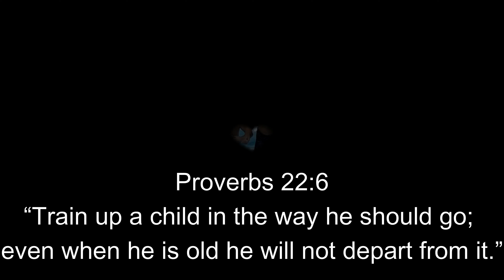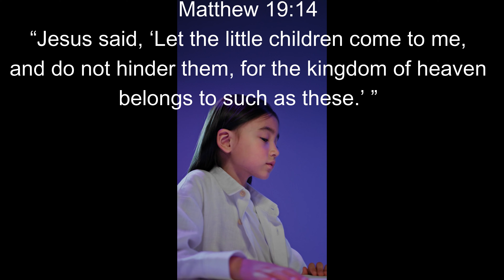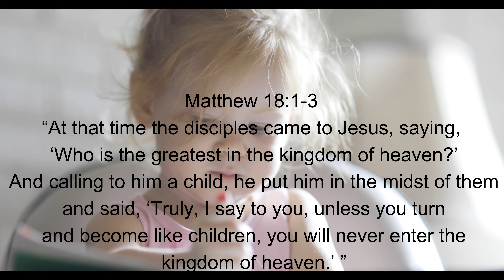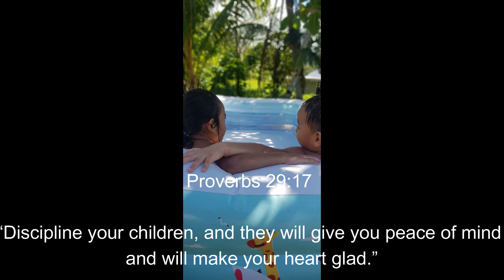Bible Advise About Our Children.. Scriptures For Kids To Know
How Do We Raise Godly Children??

Find Out What The Bible Says About Raising Godly Children That Will Grow Up Successfully Within Gods Will. Not Only Pleasing Within The Lord Sight But Also Bringing Happiness To Parents.